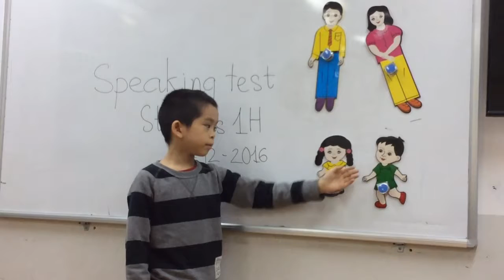STARTERS 1H ( 15-12-2016) SPEAKING TEST